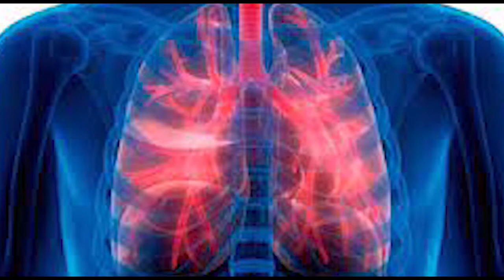Elchismecito con Soniamanzano 🍎 y JairMendez 👀👂🏼 en súbeleaturadio 📻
Entérate de las noticias del espectáculo que trae nuestro querido Jair Méndez y SoniaManzano 🍎. Rebecca Jones es hospitalizada por infección pulmonar debido a la carga enorme de trabajo que tiene, se encuentra delicada pero estable. Esto y mucho mas en elchismecito